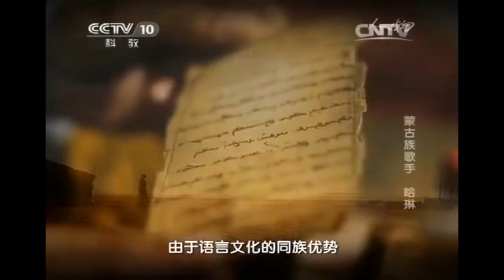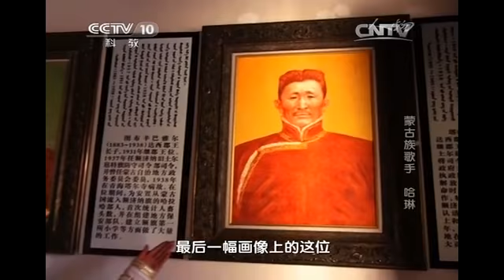20131211 人物 蒙古族歌手 哈琳